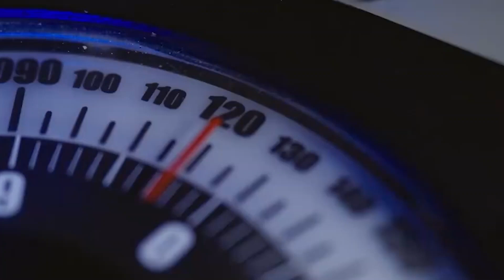China 003 Aircraft Carrier: This changes everything! Major breakthrough happening in Shanghai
Recently, the latest photos of China's Type 003 aircraft carrier Fujian came to light. The Chinese navy's latest giant warship is one step closer to being delivered. The temporary fitting for the construction of the island and equipment attached to the island has been removed. In the photos, all the construction scaffolding around the island has been cleared. Cranes around the island has also been moved elsewhere.
The carrier has been fitted with Type 346B phased array radar antennas. The ship's island is also painted the same silver and white color as the hull, common in Chinese naval vessels. This remaining fitting out will probably be a few months away, with the first sea trial scheduled for the second half of 2023.
The Fujian is China's first aircraft carrier to use electromagnetic catapults. With a displacement of more than 80,000 tons, it is currently the largest aircraft carrier besides the U.S. supercarrier currently in service, and has surpassed the Liaoning.
The two Chinese aircraft carriers already in service are the Liaoning and the Shandong. It will take at least a year and a half for the Fujian to undergo sea tests. This is mainly because the Fujian is China's first flatdeck aircraft carrier and the first to use catapults, so the sea trials may be longer. That means it could be delivered to the navy by 2025.
The Fujian is likely to carry 80 carrier-based aircraft and may be equipped with J-35 stealth fighters. But the J-35 is unlikely to enter service in 2035.
The Fujian aircraft carrier will completely solve the problem of using large carrier-borne aircraft, and use electromagnetic catapults to propel larger aircraft such as early warning aircraft to take off, which will help enhance the Chinese navy's battlefield situational awareness. The Chinese carrier battle group's own detection range will be extended to more than 600 kilometers, which can improve the ability to defend against long-range missiles of the US military.
The Fujian is also seen as crucial for the Chinese navy, and even the Air Force, to improve its far-sea air defense, anti-submarine and anti-missile combat capabilities, which will further improve the joint combat capability of the Chinese military.
The Fujian is also seen as crucial for the PLA navy, and even the PLA Air Force, to improve its far-sea air defense, anti-submarine and anti-missile combat capabilities, which will further improve the joint combat capability of the PLA navy and air force and have great significance for a possible future Taiwan war.

Photo and video: Wiki common, Yangshipin site, Yangshijunshi weibo, PLADaily weibo